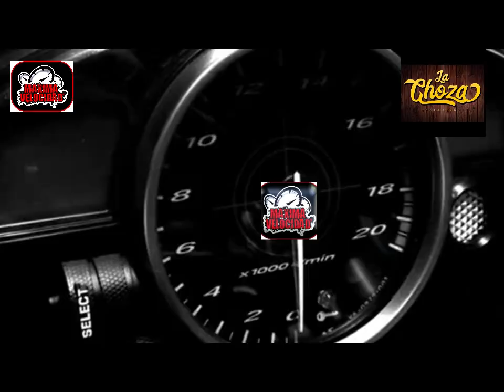3 BK PILOTOS LUIS, RAFAEL, GOETERS, MAJO Y ARANDA MAXIMA VELOCIDAD SANDRA Y RAFA MERLO EN LA CHOZA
3 BK PILOTOS LUIS, RAFAEL, GOETERS, MAJO Y ARANDA MAXIMA VELOCIDAD CON SANDRA Y RAF MERLO EN LA CHOZA